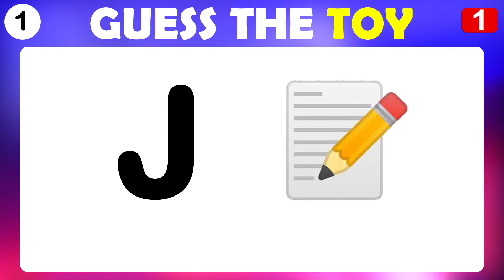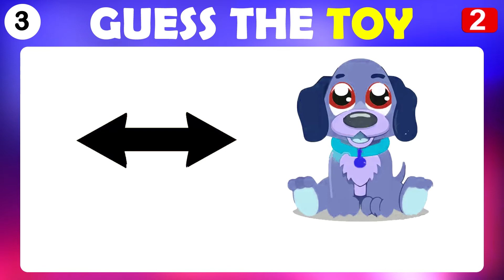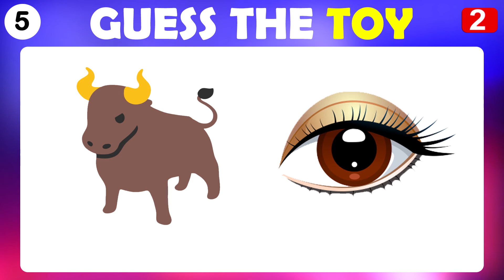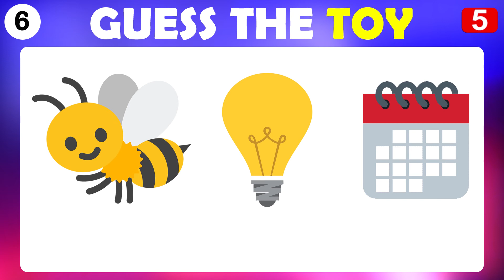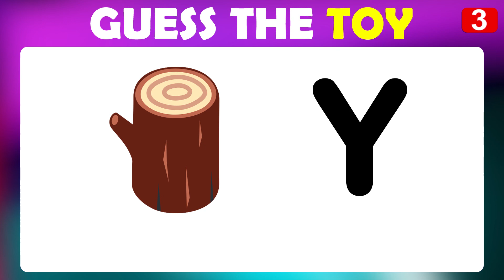Guess the Toy Story Characters From Emoji Toy Story Emoji Challenge World Riddles Toy Quiz IQ Test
Guess the Toy Story Characters From Emoji Toy Story Emoji Challenge World Riddles Toy Quiz IQ Test ! Brain Puzzle